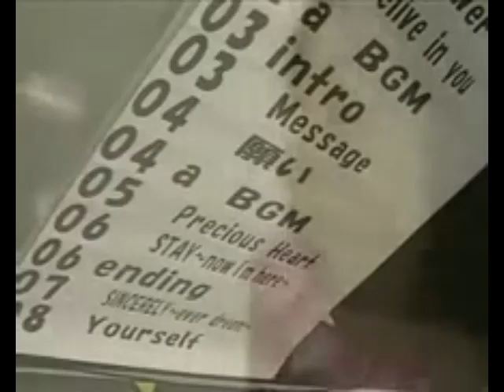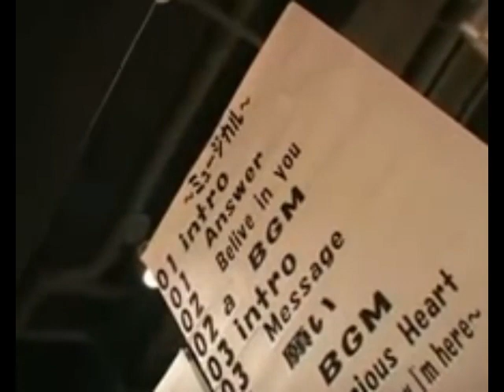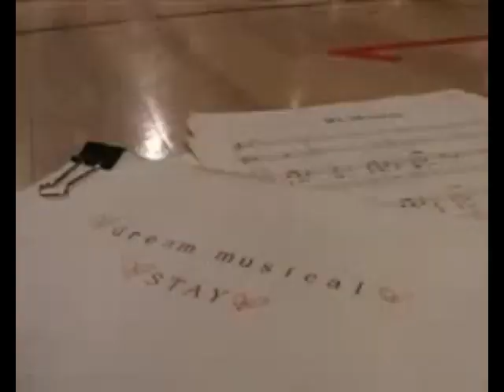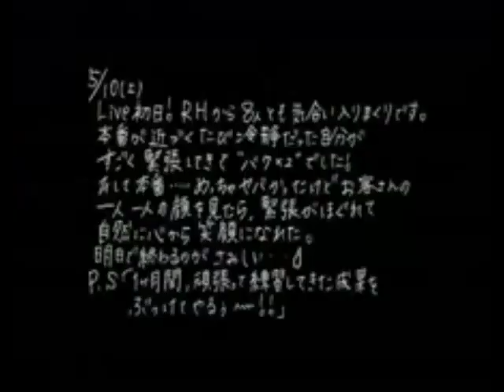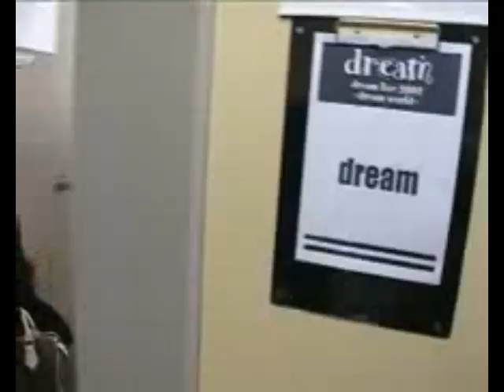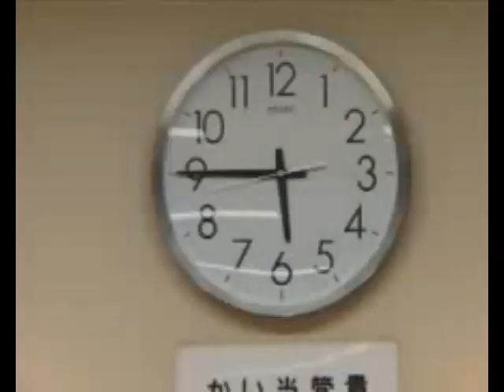dream 2003 rehearsal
Dream is a japanese band from the 1999, formed by avex.

ドリ―ム / dream
ディアレム / DRM
ドリーム / Dream

Members are:

Mai Matsumuro【松室麻衣】
Risa Ai【阿井理沙】
Abe Erie 【阿部絵里恵】